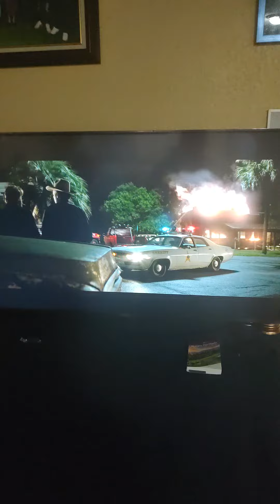Testigo de referencia?